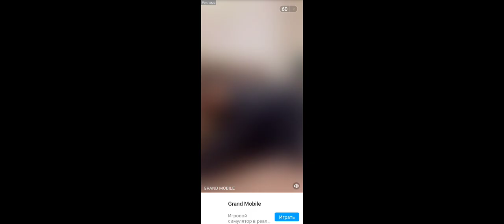Horror Ber oynadım 🥶 1-bólim